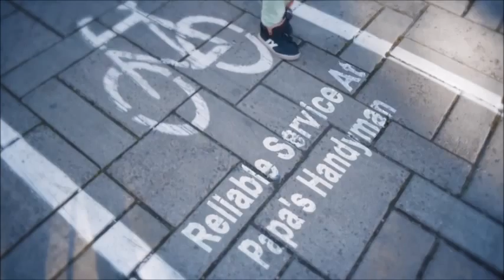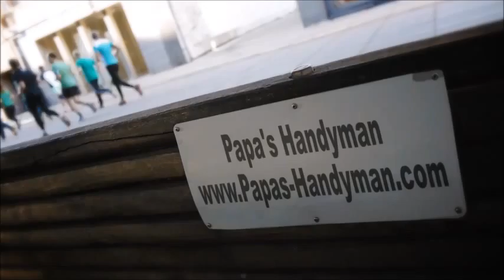DRYWALL Repair Cloverdale CA, Wall & Ceiling Repair Cloverdale CA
Drywall Repair Cloverdale CA, Drywall Repair Service Cloverdale CA, Drywall Repair in Cloverdale CA.

"Drywall Repair Cloverdale CA" Specialists.
Providing Drywall Repair in and Around Cloverdale CA with Solutions Since 1970!

Whether you have a small drywall repair project in Cloverdale CA, or multiple areas throughout your home needed drywall repair, our company will send out a qualified journeyman drywall expert to complete your Cloverdale CA drywall repair project on-budget and on-schedule. All of our Drywall Repair technicians in Cloverdale CA are skilled in each phase of drywall (Installing, Taping, Finishing), and have a minimum of 10 years experience. Get your drywall repair done by Papa's Handyman! Professional, Affordable Quality Drywall Repair Service Cloverdale CA-- Guaranteed!

"Drywall Repair Phrases":

"Drywall Repair Cost Cloverdale CA"
"Ceiling Drywall Repair Cloverdale CA"
"Drywall Repair Texture Cloverdale CA"
"Drywall Crack Repair Cloverdale CA"
"Sheetrock Repair Cloverdale CA"
"Drywall Paper Repair Cloverdale CA"
"Drywall Hole Repair Cloverdale CA"
"Cost to Repair Drywall Cloverdale CA"
"Average Cost Per Patch Cloverdale CA"
"Drywall Repair Cost Per Square Foot Cloverdale CA"
"Drywall Replacement Cost Cloverdale CA"
"Ceiling Repair Cost Cloverdale CA"
"Drywall Patch Cost Cloverdale CA"
"Drywall Installation Cost Cloverdale CA"
"Ceiling Sheetrock Repair Cloverdale CA"
"Sheetrock Crack Repair Cloverdale CA"
"Sheetrock Installation Cloverdale CA"
"Sheetrock Repair Cost Cloverdale CA"
"Wall Repair Cost Cloverdale CA"
"Bathroom Wall Repair Cloverdale CA"
"Garage Drywall Repair Cloverdale CA"
"Wall Repair Patch Cloverdale CA"
"Drywall Repair Reviews Cloverdale CA"
"Hole in Wall Repair Cost Cloverdale CA"
"Average Cost Have Drywall Repaired Cloverdale CA"
"How Much Does it Cost to Repair Drywall Cracks Cloverdale CA"
"How Much Does it Cost to Repair Drywall Ceiling Cloverdale CA"
"How Much Does it Cost to Repair Drywall Hole Cloverdale CA"
"How much Does it Cost to Patch a Hole in Drywall Cloverdale CA"
"Patch and Repair Drywall Cloverdale CA"
"Cost to Repair Hole in Drywall Cloverdale CA"